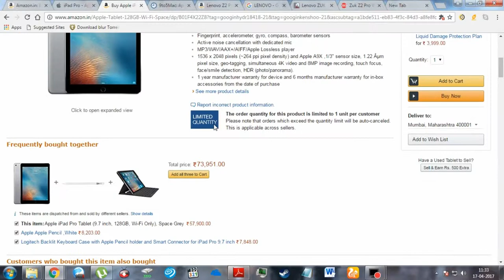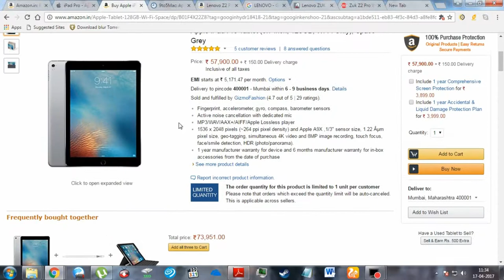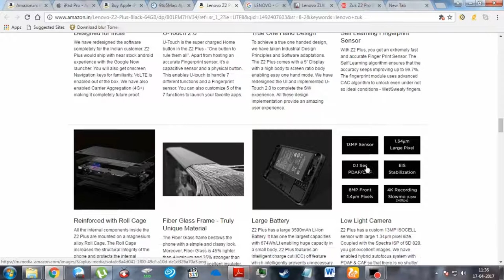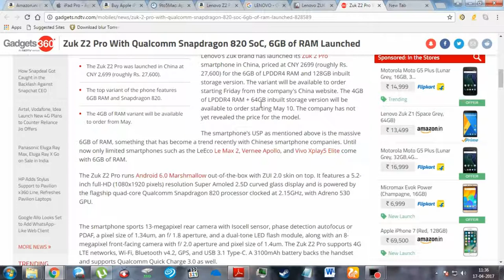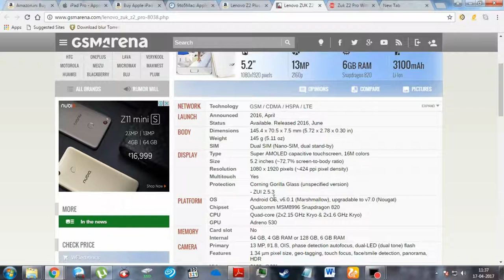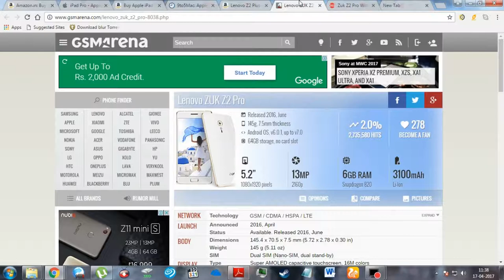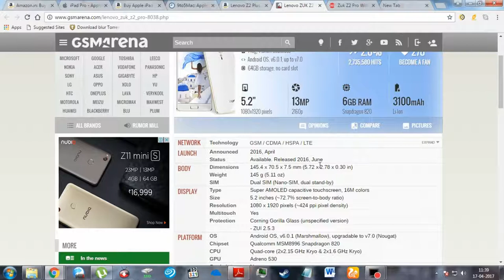APPLE NEW 4th gen iPAD in 2017 ,lenovo z2 pro specs, price and release date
APPLE NEW IPAD AIR 2 VERSION  IN  32 GB  AND 128 GB  ONLY
WHERE AS 16 GB AND 64 GB  VARIANTS ARE GOING TO CLOSED

LENOVO Z SERIES ANOTHER SUPER SMARTPHONE  Z2 PRO  WITH SUPERB FEATURES